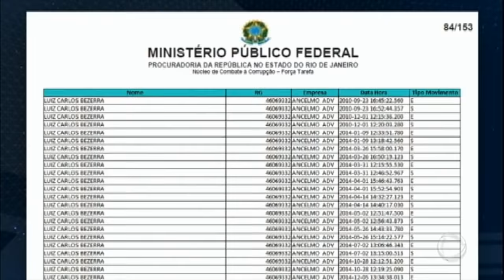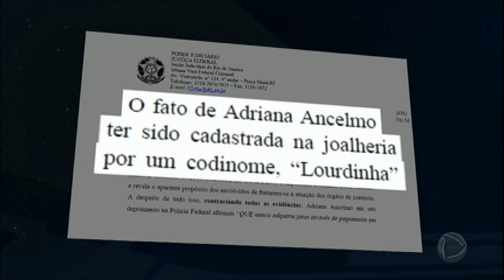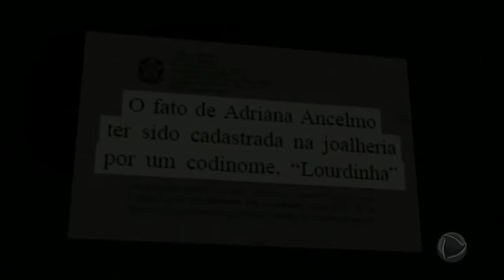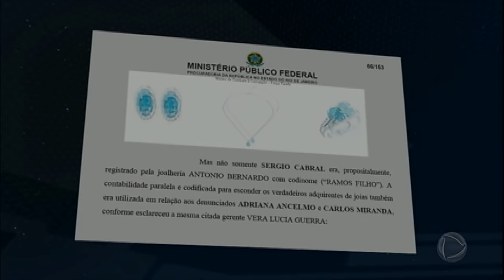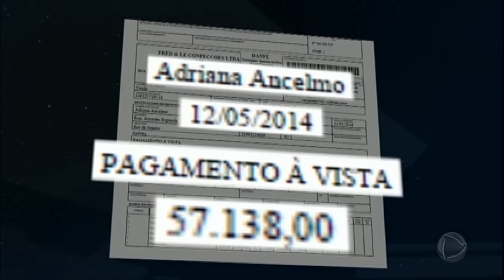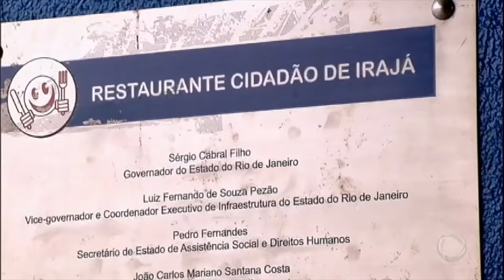Mulher de Sérgio Cabral ‘troca’ apartamento de luxo por cela em Bangu (RJ)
A ex-primeira-dama do Rio de Janeiro, Adriana Ancelmo, foi presa essa semana acusada de chefiar com o marido, Sérgio Cabral, uma quadrilha que desviou milhões de reais dos cofres públicos do Estado. Adriana, que levava uma vida de ostentação, agora ocupa uma cela de 6m² em no Complexo Penitenciário de Bangu.